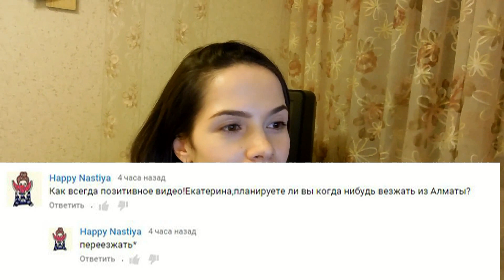VLOG: Странные Чихуахуа / Мака и Пилот играют-дерутся / Нам установили кухню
Мы – семья Сайбель, наша фамилия не склоняется, но близким и добрым людям можно ;))). Живем в Казахстане, Алматы. Наш сынок Клим,  появился после 2 лет бесплодия, 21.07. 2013, он наше все. Мы ведем видео дневник / ежедневные влоги о нашей семейной жизни.